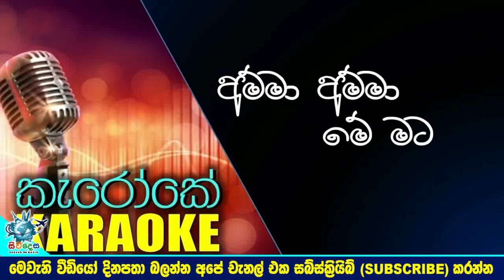Sunil Perera | Sweet memories of the life of Gypsies Leader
ඔබ තුමන්ට නිවන් සුව ලැබේවා..!
කොරෝනාවෙන් සමුගත් අදරණීය ගායන ශිල්පී
ජිප්සීස් නායක සුනිල් පෙරේරාගේ දිවි ගමනේ සොදුරු මතක සටහන්. Sunil Perera | Sweet memories of the life of Gypsies Leader

airport open
ගුවන්තොටුපොල
එයාපෝට්
sri lanka katunayake
maththala airport